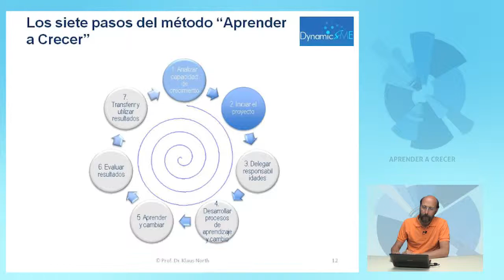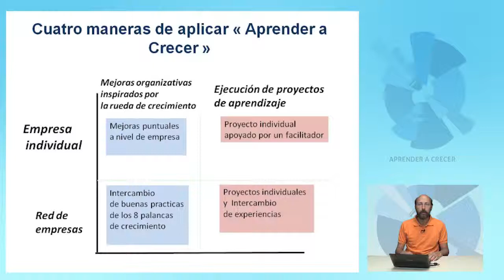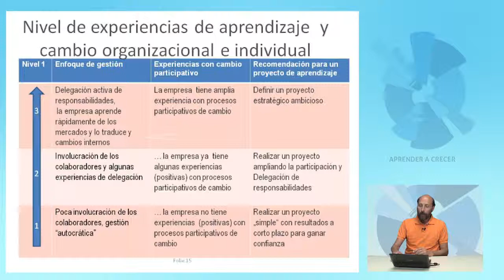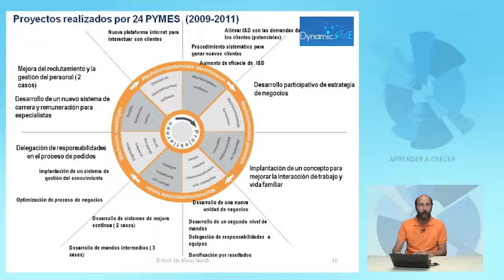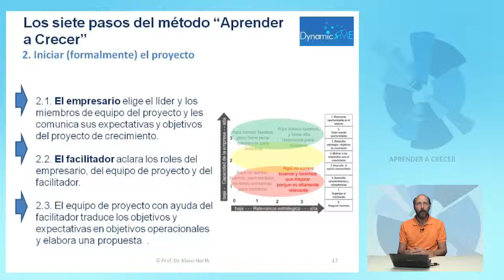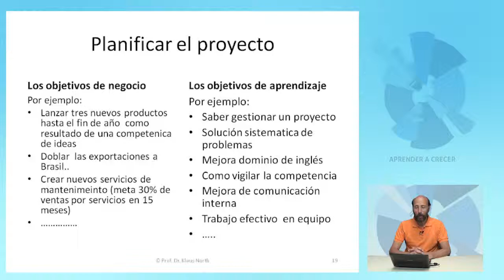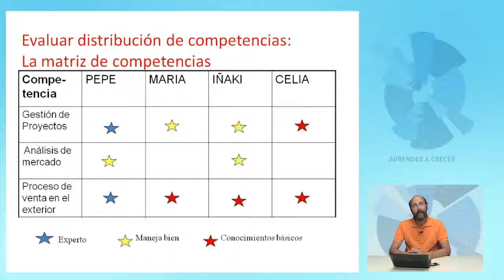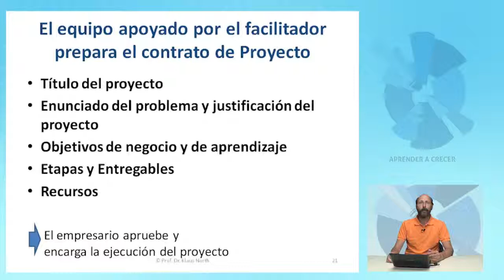Metodologia Aprender a Crecer - Clase 3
Módulo 3 - Del diagnóstico a la definición de un proyecto de crecimiento y aprendizaje - "Aprender a Crecer"